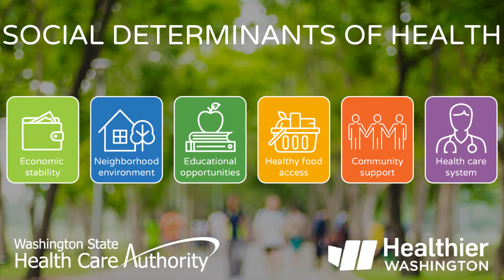Director's January 2018 update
What went on during Sue's first month as HCA's Director? Get the January news about meeting legislators, the Governor's opioid epidemic response, accountable communities of health, and re-authorization of CHIP funding.